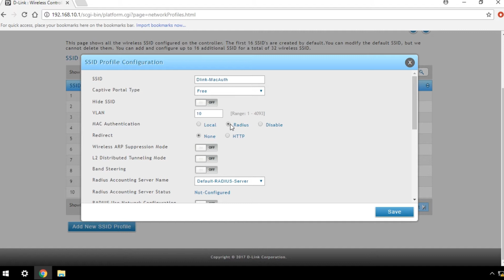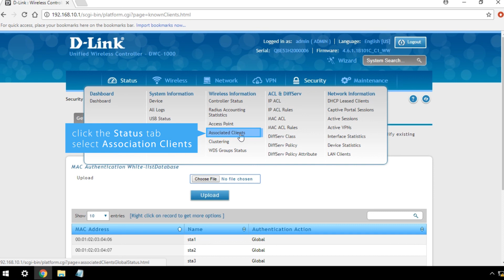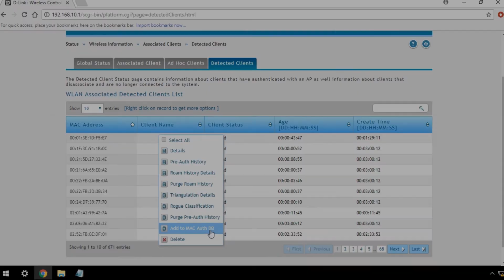D-Link DWC-1000/2000 MAC Authentication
Learn how to setup MAC Authentication in this tutorial.